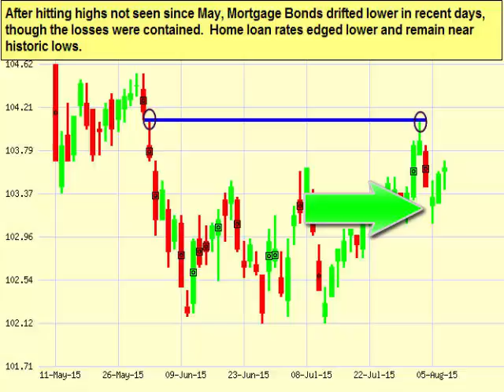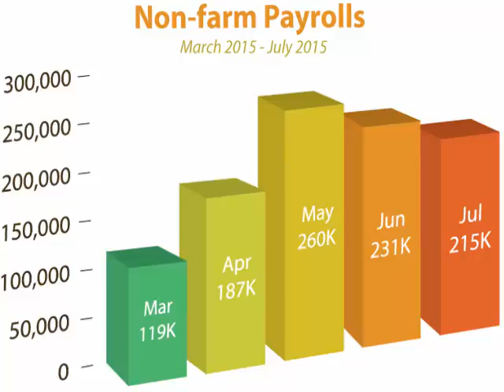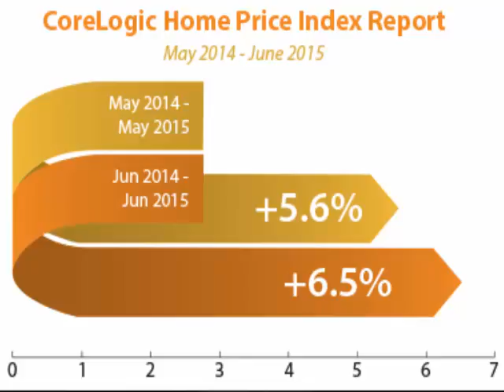Delaware Mortgage Rates Weekly Update August 10 2015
- Delaware Mortgage Rates Weekly Update for August 10, 2015 from John Thomas with Primary Residential Mortgage, Inc. in Newark, Delaware.  Recommend FLOATING Your Mortgage Rate to start the week.  Read the full story at

248 E Chestnut Hill Rd
Newark, DE 19713